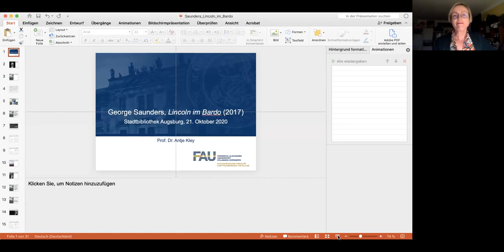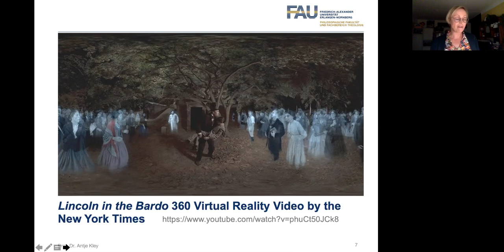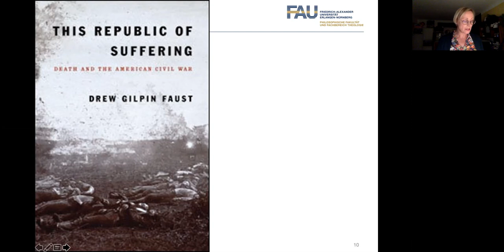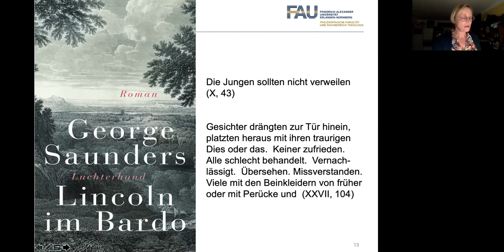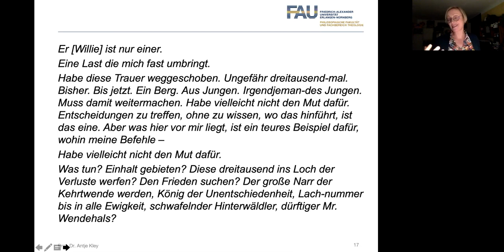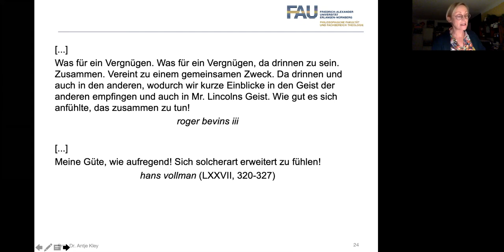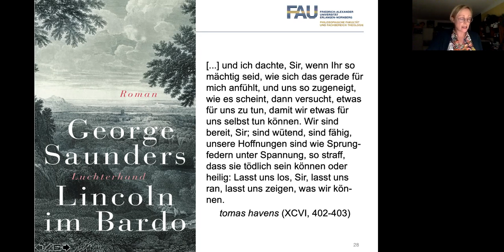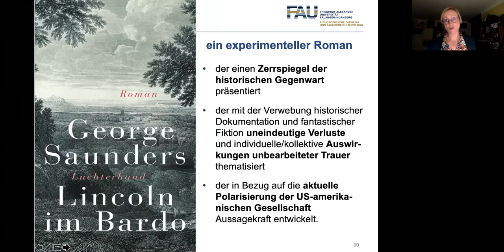Große Werke der Literatur XVI - Prof. Antje Kley: George Saunders, "Lincoln in the Bardo"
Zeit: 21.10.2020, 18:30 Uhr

Ort: Livestream, Digital, Digital

Veranstalter: Lehrstuhl Für Vergleichende Literaturwissenschaft/Europäische Literaturen Und Lehrstuhl Für Amerikanistik

Themenbereiche: Sprache, Literatur Und Geschichte

Veranstaltungsreihe: Grosse Werke Der Literatur XVI

Vortragende: Prof. Dr. Antje Kley Von Der Universität Erlangen-Nürnberg

Moderation: Prof. Dr. Katja Sarkowsky, Universität Augsburg